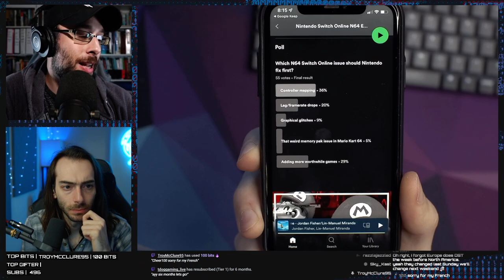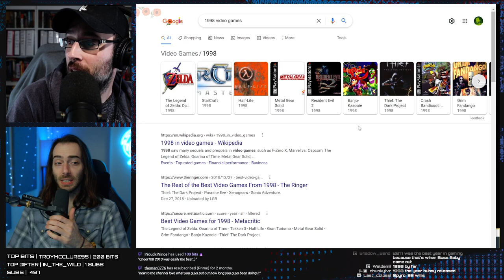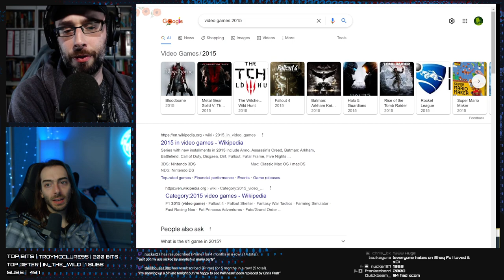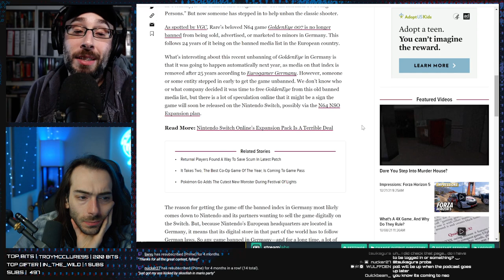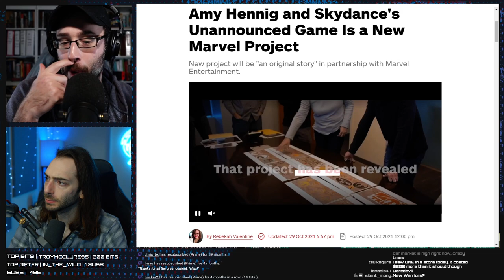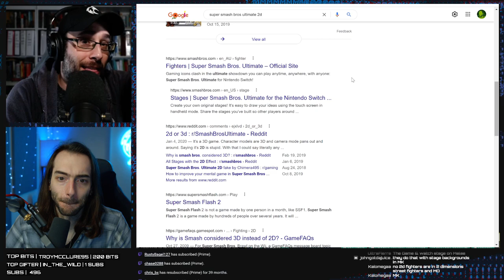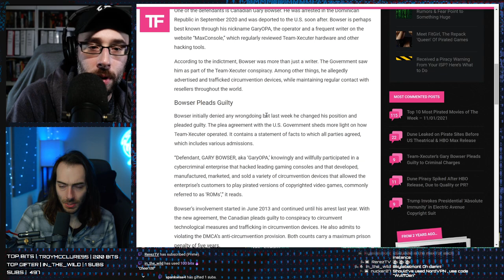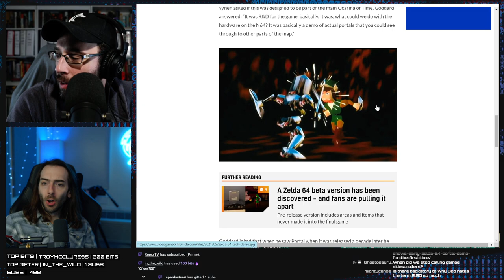What was the best year for gaming? - WULFF DEN Podcast Ep 55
• 0:00 Intro
• 10:25 BUT FIRST, PlayStation Plus and Xbox Live Games with Gold for November
• 20:42 What was the best year for video games of all time?
• 53:24 Some big company wanted Goldeneye to be unbanned in Germany
• 1:04:32 Nintendo Switch Online leak teases more N64 Games
• 1:12:21 Nintendo Switch Production is down 20%
• 1:17:00 Uncharted writer working on Marvel Games Project
• 1:20:26 Sony's October State of Play was very memorable and cool
• 1:30:58 The great big 2D vs 2.5D vs 3D argument
• 1:40:03 PAX South is over forever
• 1:42:00 More people playing Left 4 Dead 2 than Back 4 Blood
• 1:45:02 Unofficial Bloodborne PS1 de-make has release date
• 1:46:32 Timothee Chalamet used to mod Xbox controllers
• 1:48:34 Switch Hacker Gary Bowser pleads guilty
• 1:55:47 TWEET OF THE WEEK
• 1:57:35 Q&A

Wulff Den
696 Old Bethpage Rd # 508